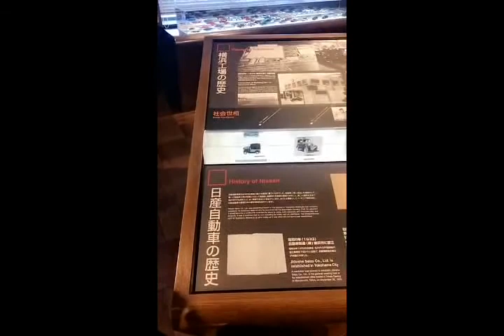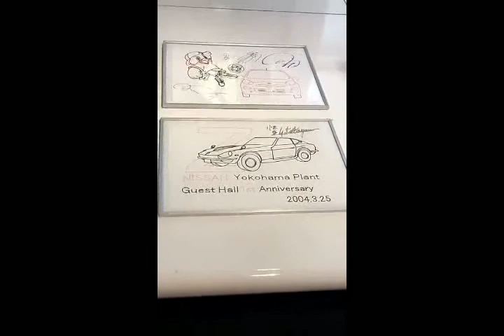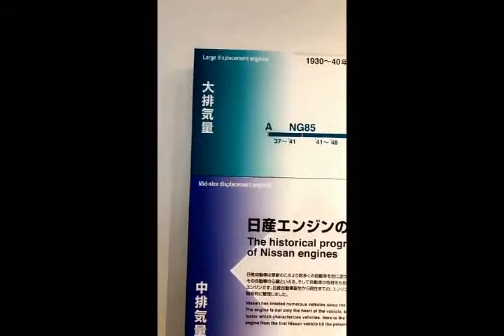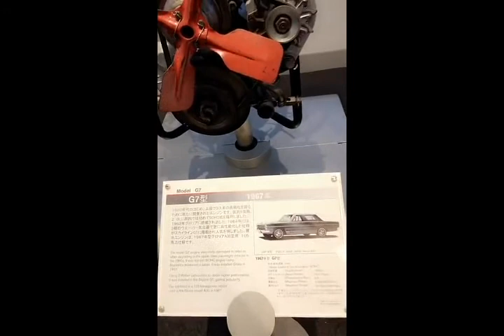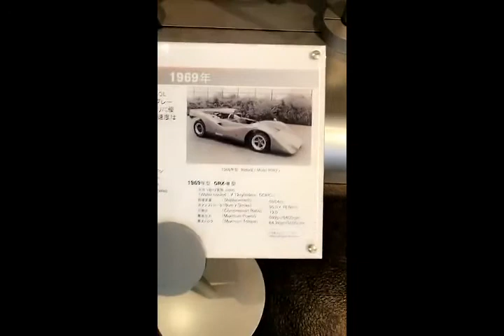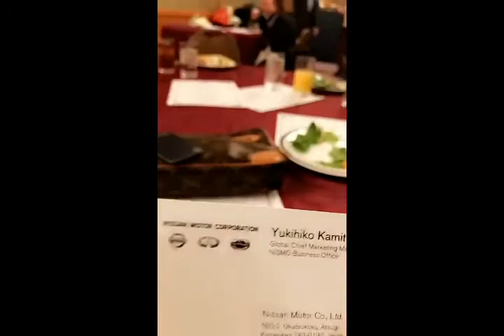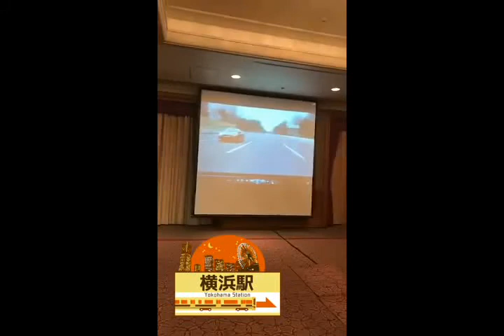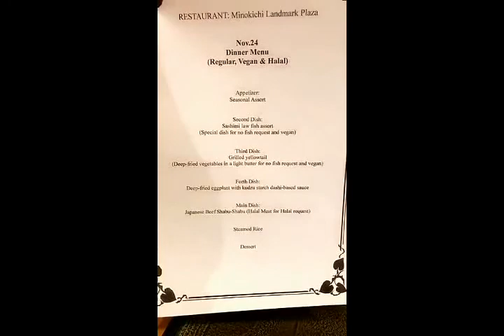خالد الخالدي-طوكيو اليابان